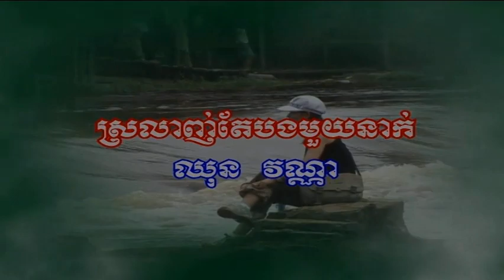ស្រឡាញ់តែបងមួយអ្នក (ភ្លេង សុទ្ធ.ស្រី)